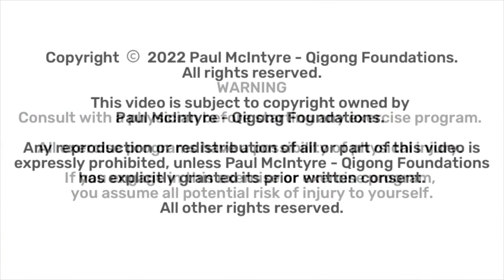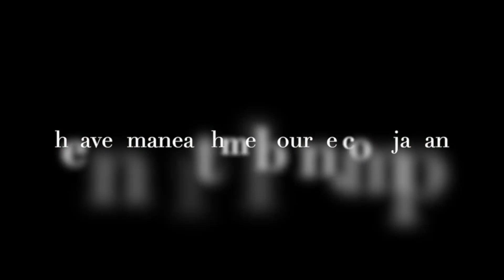About Qigong Foundations Course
Learn more about this 25 lesson / 10hr Qigong Foundations course with HME instructor Paul McIntyre

Deepen or begin your Qigong practice. Take a journey of understanding and embody foundational principles to inform and enrich your practice for a lifetime